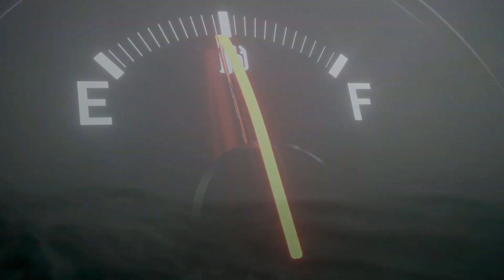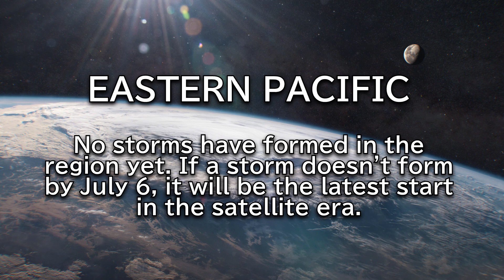Why the 2024 season is off to a Slow Start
The hurricane and typhoon seasons of 2024 have started very poorly, with only four storms in the northern hemisphere so far. Force Thirteen's Nathan Foy explains how and why, and whether this year can be rescued!